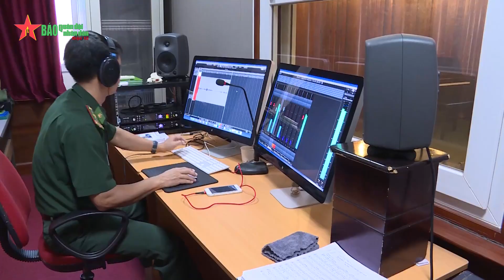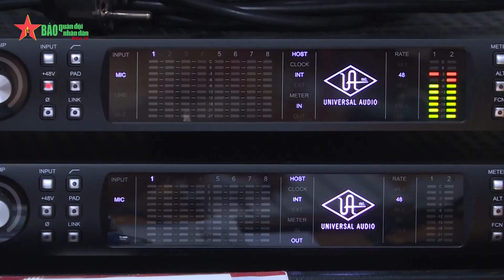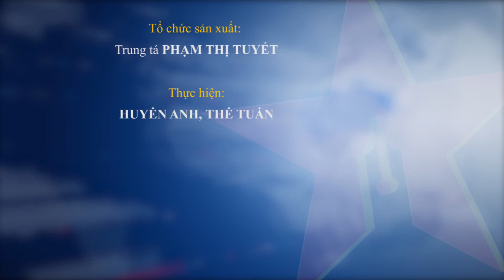Tình yêu trẻ thơ qua giọng hát của người lính Biên phòng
Báo QĐND-Những ước mơ giản dị và tươi đẹp đã được khắc họa khéo léo, sinh động qua MV ca nhạc “Địu con đi nhà trẻ” – sáng tác của nhạc sĩ Đào Ngọc Dung. Đây cũng là dự án âm nhạc đầu tay của Thiếu úy QNCN Nguyễn Thị Mai Chi, ca sĩ Đoàn Văn công Bộ đội Biên phòng.